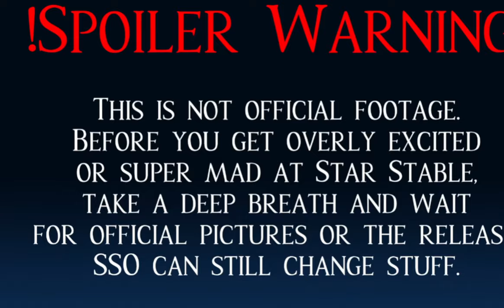💲Ezekből a fajtákból NE VEGYÉL!💲 Hamarosan itt a BAZÁR!🤩🥳 - SSO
Sziasztok Csajszibarackok!

Csatlakozz te is a Xilluminati Armyhoz! Légy tag és szerezd meg a "Kisbarack"(199Ft), "Csajszibarack" (399Ft) , "Ultra Csajszibarack" (599Ft), vagy a "Xilluminati Tag" (999Ft) rangot, vegyél részt a privát liveokban, beszélgess velem az élő chaten, tekintsd meg korábban a csatorna videóit, lépj be a Xilluminati Army privát DC szerverére, és játssz velem együtt a Star Stable Online-ban!

Xilluminati Army tagok:
🍑 Racsek Réka
🍑 _Miyakoo_
🍑 V. Vajk
🍑 Gretu
🍑 Nikolett Major
🍑 szandrus._
🍑 Tyra Windday
🍑 Rose
🍑 Lili Halász
🍑 Nóra Fogas
🍑 fiona.claysong
🍑 Shina
🍑 swtxtaes
🍑 Kinga Csendes
🍑 Samiva.
🍑 Réka Rubos
🍑 Nikolett Hős

Válasz néhány kérdésre:
Alicia Online-ban Xillu굵게 néven találhattok meg ezentúl!

Beatrice Nightbrooke - Daffodil Rocks
Zoe Undersmith - Hazy Desert
Quinn Silverhunter - Night Star
- Mivel veszem fel a videókat?
Jelenleg OBS-t használok.
- Mivel szerkesztem a videókat?
Sony Vegas Pro 15.
- Melyik klubba vagyok?
Beatrice Nightbrooke - Invincible Force
Zoe Undersmith - Wise Ghosts
- Hova küldhetsz üzenetet?
- Kérdésed van?
Az Ask.fm oldalamon is felteheted ezentúl!
- Szeretnél te is a Xilluminátisták Offisöl Közösségébe csatlakozni? Ezen a linken megteheted